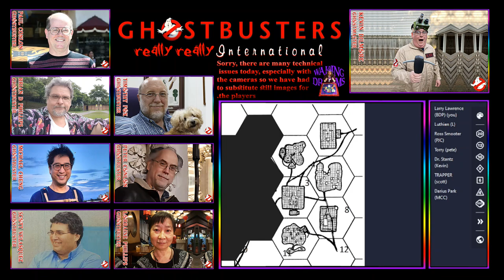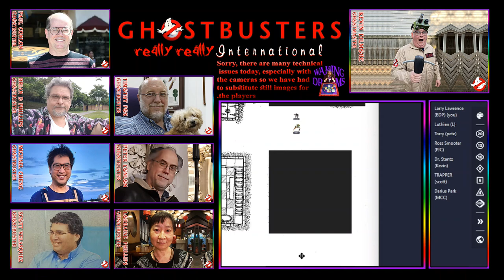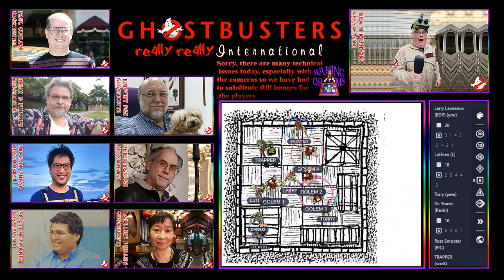GBI – Episode 27 – Ghostbusters RPG!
It’s my birthday!   In this video,  Ghost Master KEVIN DILMORE guides his players into a very special episode of our current campaign in the ghostly world of GHOSTBUSTERS REALLY REALLY INTERNATIONAL . . . this original Ghostbusters RPG campaign is based upon the much beloved films and other media.

Lorraine Phillips, Taiwan

Michael Cheng, Taiwan

Scott Velasquez, Kansas

Peter Conlon, Kansas

Paul Conlon, Georgia

Timothy Fox, Taiwan

Paul Dietering, Kansas

We are using the Owlbear Rodeo platform as our Virtual TableTop system (it’s free).

This video is of the first session of a new campaign for our Ghostbusters RPG campaign.  Most of the players have been tabletop RPGers for forty or more years but only a couple are familiar with this system, so bear with us we find our bearings . . . but we do still manage to have fun . . . a ghostly portion of fun.

Please be advised this campaign may occasionally deal with mature themes and contain strong language . . . if this is inappropriate for you or if such things offend you, give the videos a miss.  They obviously are not for you.

We have quite a few informative and helpful videos for you.  We have a brand spankin' new video often.

More roleplay and beyond at . You can also find cool nifty stuff at our webpages at http:/ Dreams.org

Don't forget to send your friends over to too.

A LOT more videos related to virtual reality from Prof. Phillips can also be found at his Waking Dreams VR/360°/3D/AR channel – be sure to check those out too.